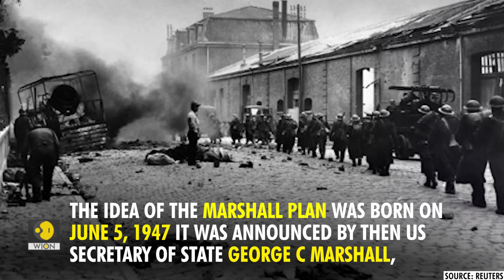What's the 'Marshall Plan' to rebuild Ukraine? | WION Originals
President Volodymyr Zelensky said that rebuilding Ukraine is "common task of the whole democratic world". He insisted that the recovery of the country would serve world peace. How much will it cost? And what is the “Marshall Plan”?